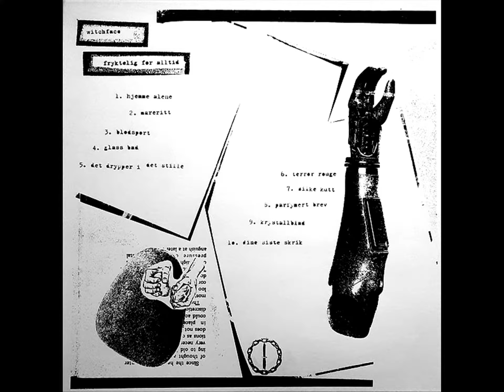WITCHFACE - Krystallblad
Fryktelig For Alltid (2019)
Knife Vision